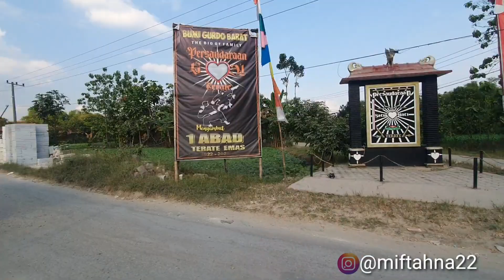LUARBIASA‼️PSHT rayon rejuno ngawi siap menyambut 1 abad PSHT